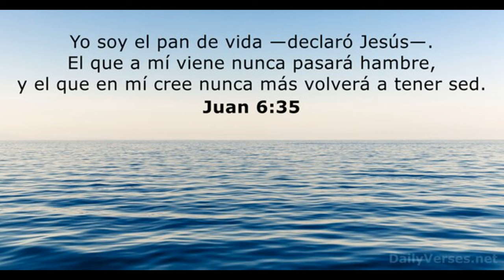Fernando Tatis Jr Y Robinson Anucian Su Entradas Con Las Estrella En LIDOM!